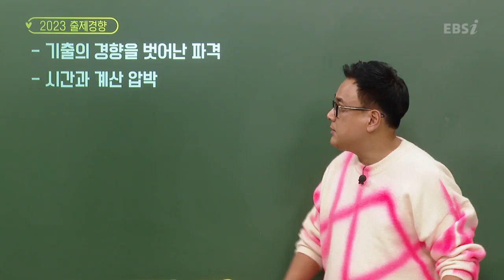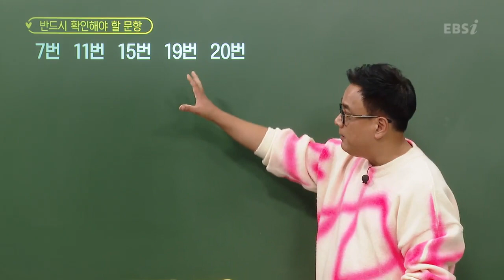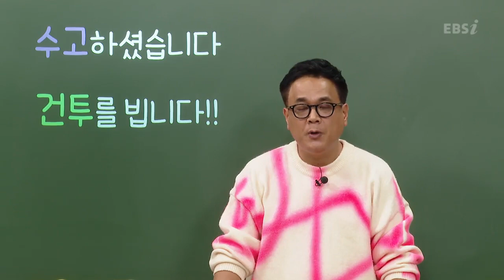[2023학년도 고3 대학수학능력시험 해설강의] 경제 - 문병일 쌤의 총평